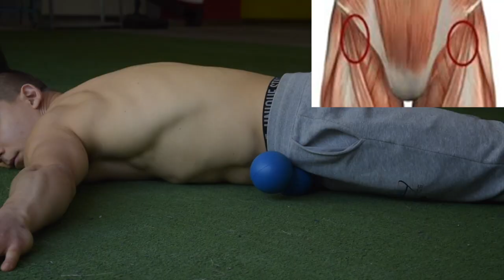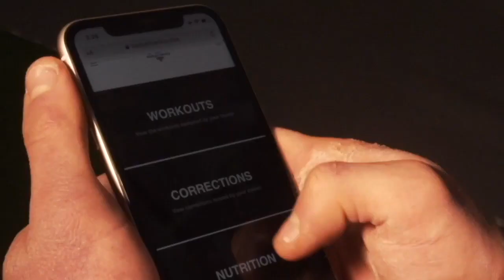Calisthenics REHAB Tutorial | FULL BODY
Join Bodysthenics in an analytical tutorial, outlining some of the best rehab exercises designed to promote fast recovery. All of our tutorials are designed to take your calisthenics strength and skills to elite status.

TAKE YOUR CALISTHENICS strength & skills to elite status by becoming a part of the Bodysthenics Online Global Family TODAY ! Send a direct message to our IG for more info.